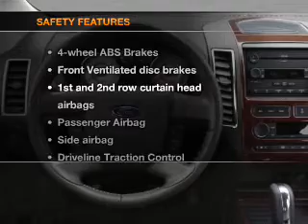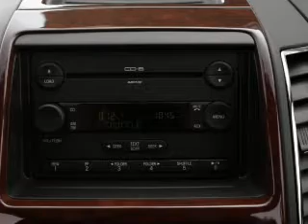2008 Ford Edge - Asheville NC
Year: 2008
Make: Ford
Model: Edge
Trim: Limited
Engine: 3.5 liter 6 cylinder 24 valve
Transmission: 6-Speed Automatic
Color: Cream
Mileage: 50174
Address:
325 Biltmore Ave